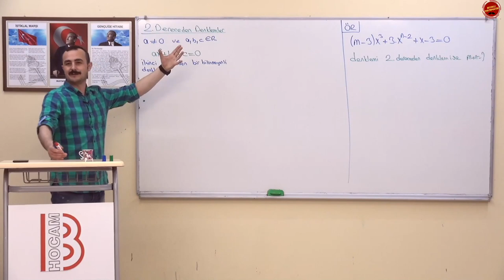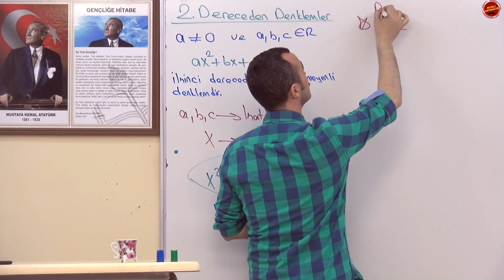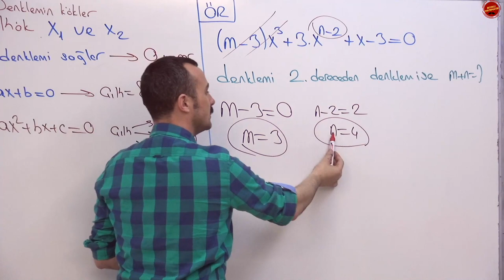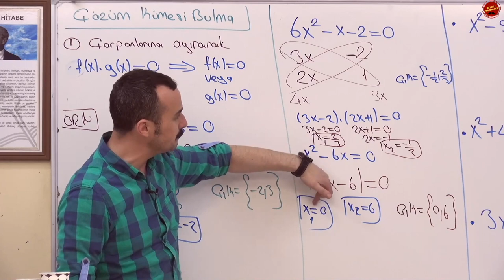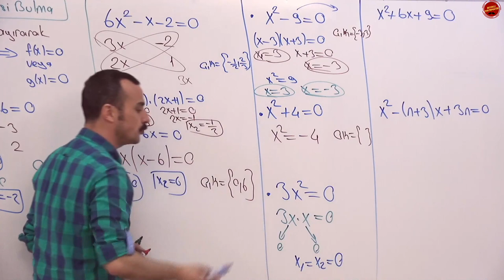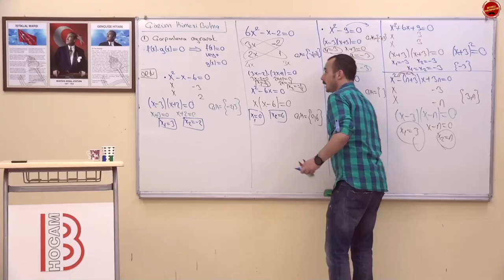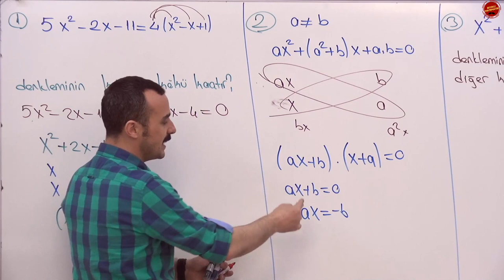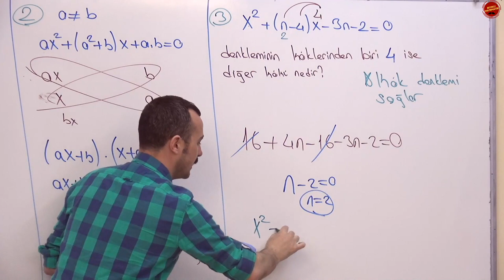2. Dereceden Denklemler I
Bu videomda 2. Dereceden Denklemler konusunu anlattım.
2. Dereceden Denklemler hem TYT hem de AYT için çok önemli bir konudur.
Yaptığım anlatım her iki sınavı kapsamaktadır. Videoları bitirdikten sonra hemen soru çözümlerine başlıyorsunuz.
Haydi bakalım iyi ÇALIŞMALAR...
Değerli öğrencilerim, çok yoğun bir tempoya giriyoruz.
TYT-KPSS-DGS-ALES ve ÖN LİSANS KPSS gibi sınavlarda matematik netlerinizi artırabilmek için temel matematik videolarımızı mutlaka izlemeniz gerekmektedir.
Burası çok önemli, Matematik konularının mantıklarını öğrenmeden başarılı olamazsınız.
Hocam yeni nesil sorular ne olacak? yeni bir oynatma listesi ile konu pekiştirme şeklinde onlarıda
yapacağız. Ama önce matematiği ne olur öğrenin.
Bu videomda temel kavramlar sayılar konusunu anlattım.

tyt matematik, ayt matematik ve tyt ayt geometri
konularını nasıl olacağını anlattım.